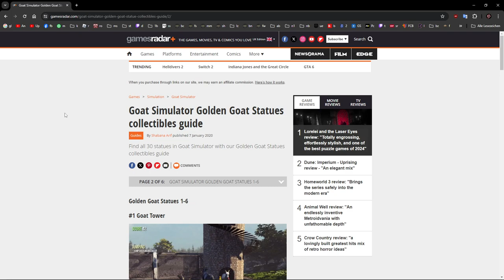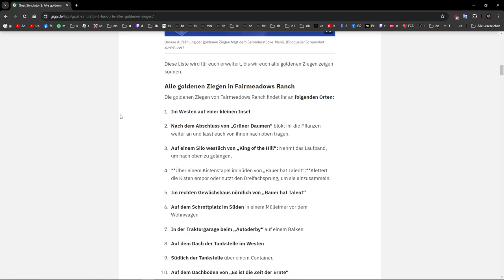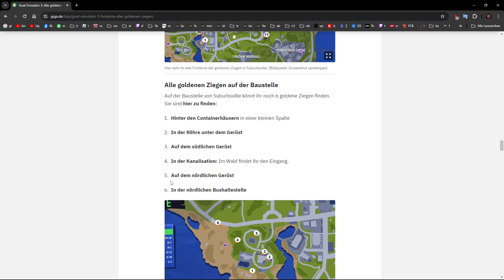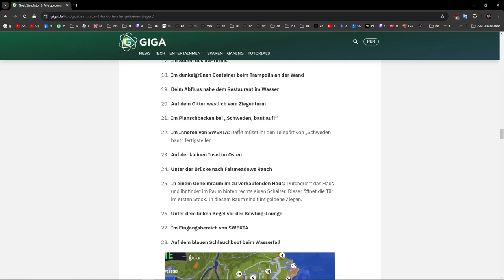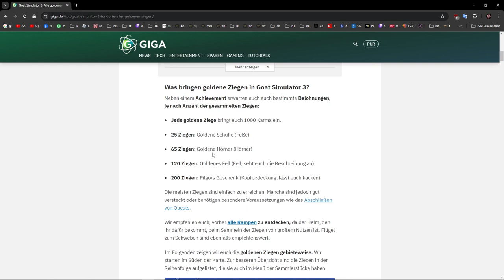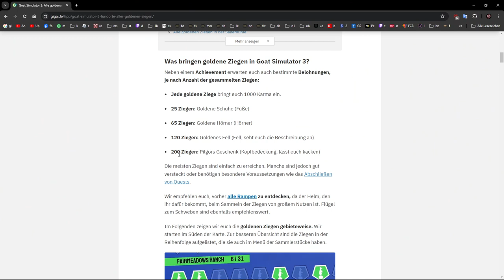Goat Simulator 3 Roleplay: Lustige Momente #36: Die schwerste Goat Statue bringt extremste Lacher!